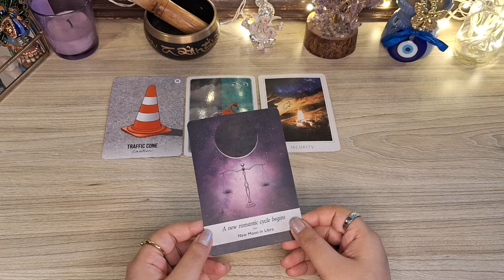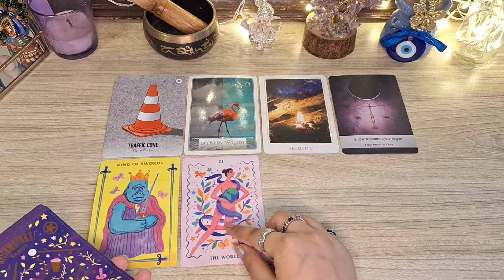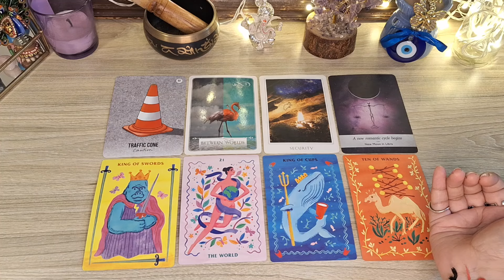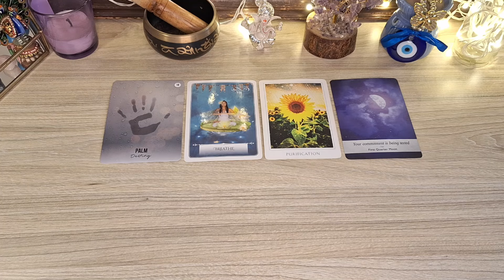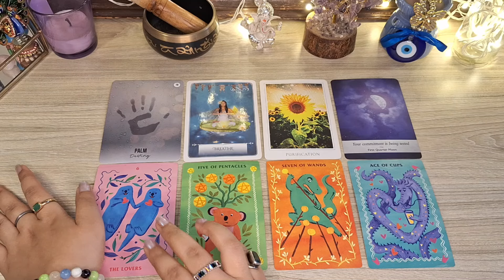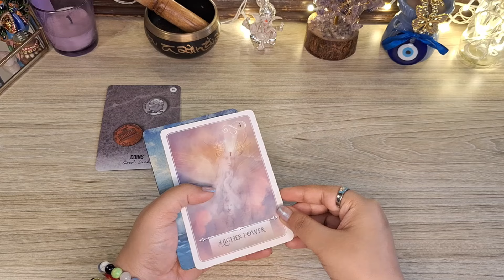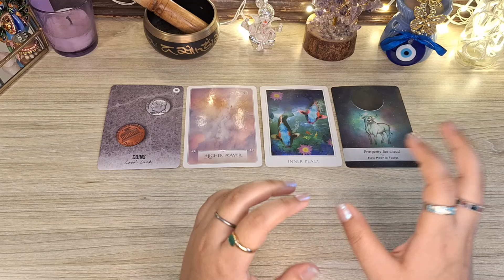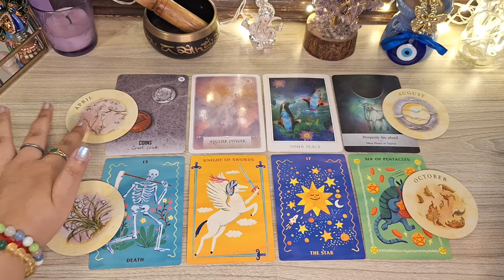(HINDI) WHEN WILL YOU GET MARRIED❀Super Specific *Pick a Card* Tarot Reading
Welcome to Happy High Hindi Tarot!

Much love!😘

🕰️TIME STAMPS:
Intro- 00:00
Group 1- 00:36
Group 2- 10:43
Group 3- 22:03